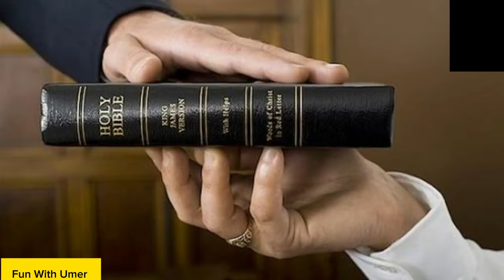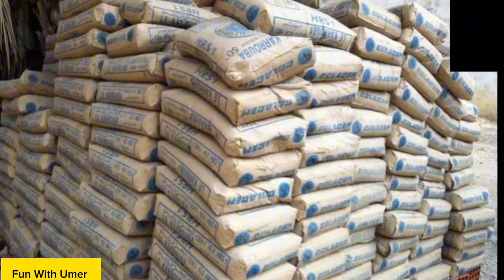Most Pakistani Funny Politicians Moments 😂😜 Part -8| shehbaz sharif | imran khan | pti-Fun With Umer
All our best friends, In this video we will show you some funny political moments of Pakistani politicians. these funny moments were caught on camera during jalsa or through media. I hope you will like this video.

Note:
video we have tried to create a funny moment for our
viewers. We are not insulting anyone here, please
don't take it to heart, we respect everyone.